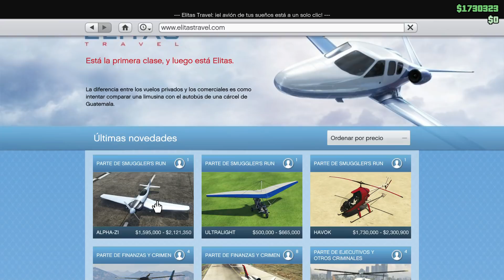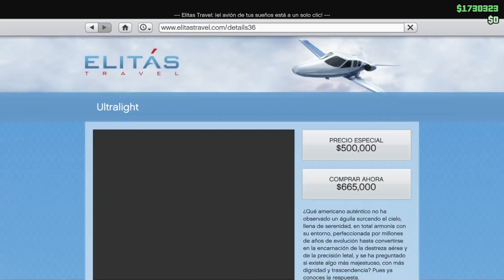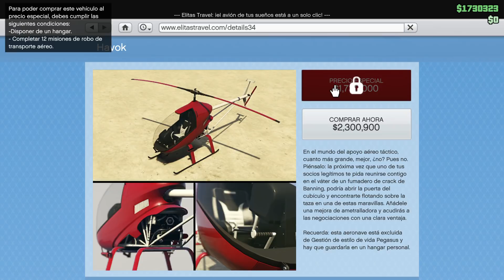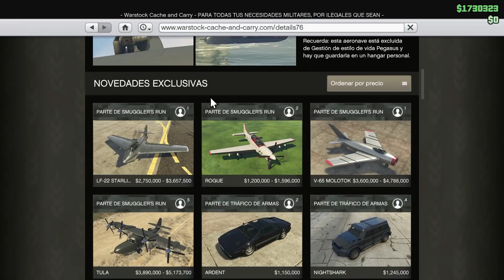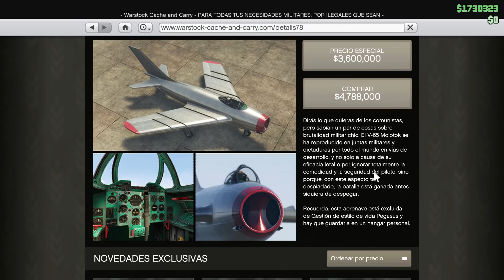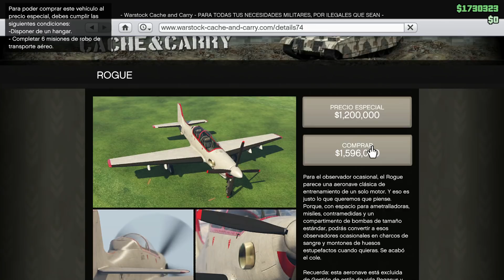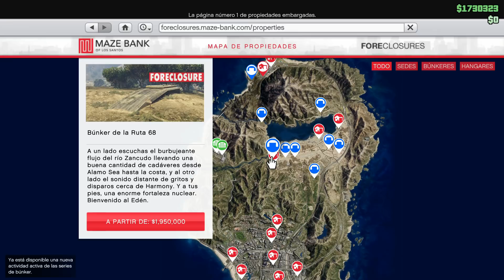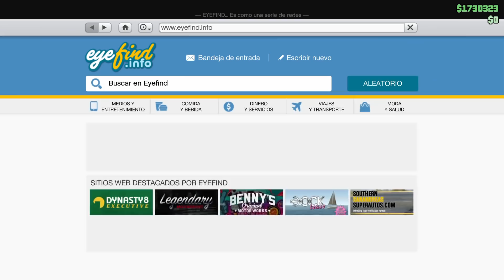NUEVA ACTUALIZACION SMUGGLER´S RUN! | NUEVO DLC GTA V Online - Rubenillo17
NUEVA ACTUALIZACION SMUGGLER´S RUN! NUEVO DLC GTA V Online
Hoy os traigo toda la info con todo lo que ha metido rockstar en el nuevo dlc de smugglers run xD